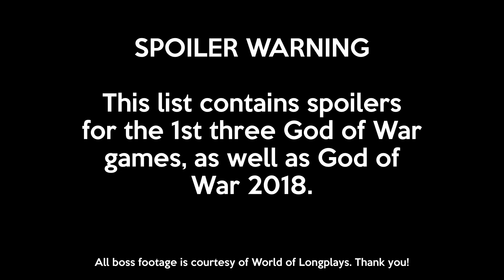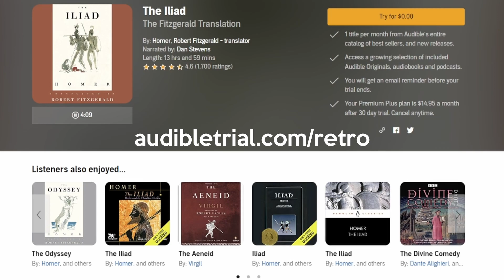Unleashing Chaos: Top 10 God of War Bosses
In 2005, Santa Monica Studio released God of War on the PlayStation 2, a hack 'n slash adventure set in the storied world of Greek mythology.

And here for the first time, we were introduced to Kratos, a fierce Spartan warrior with a serious grudge against the Gods of Olympus.

The original God of War was quickly heralded as one of the finest action games of its time. Of course, this led to a franchise of sequels and spin-offs, many of which are considered masterpieces by critics and players alike.

While many praise the much improved storytelling with 2018’s God of War, it was the bloody and unrelenting action that earned the originals their place in gaming history.

Fueled by Kratos' ever-growing hatred for anything that stands between him and revenge, each God of War game is littered with boss fights of epic scale, guaranteed to send you on a massive power trip.

Today, we’re taking a look back at some of the very best battles this revered action series has to offer as I share my picks for the top 10 bosses in the God of War franchise!

for a free 30-day trial to Audible.com, which includes 1 credit (2 credits for Prime members), good for any premium selection titles you like—yours to keep.

Credit to @worldoflongplays for the boss clip footage used in this video.

I would also like to thank amazonxd on Fiverr who assisted with the research and writing for this video.